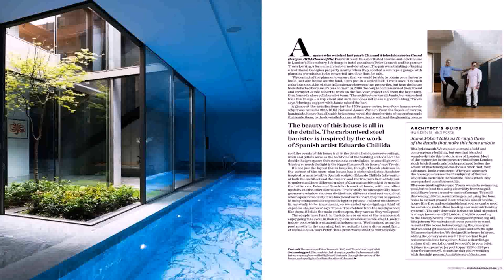Grand Designs London Basement House (see description)